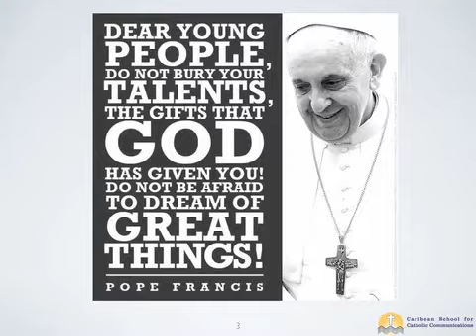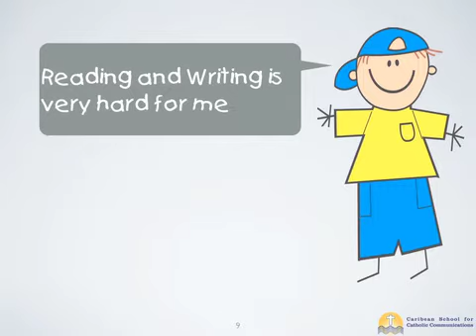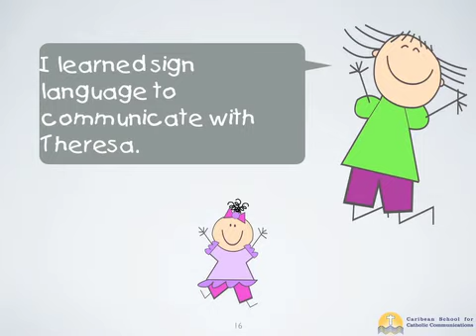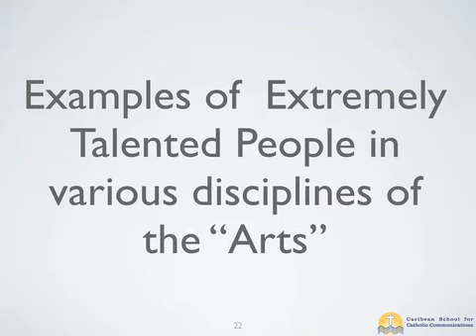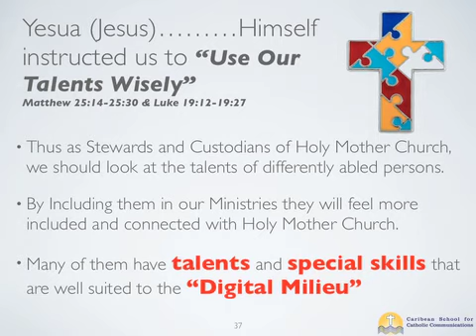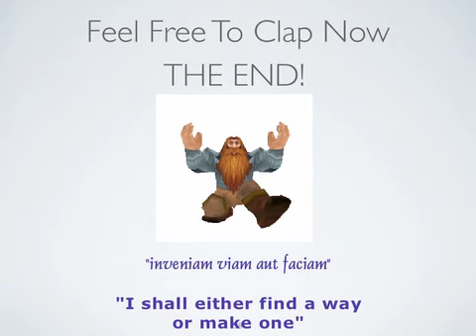Dyslexia - Different Gifts to Offer Church Ministries - CSCC Project ver 013 Web Wi Fi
Different Gifts to Offer Church Ministries